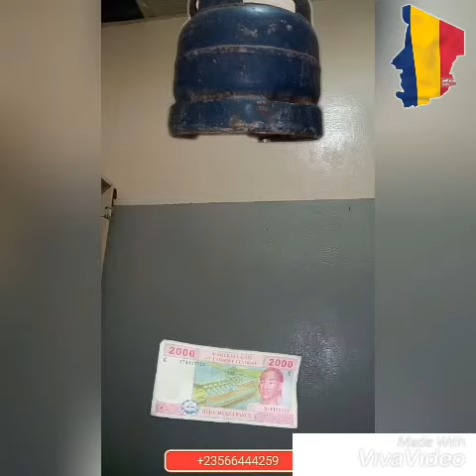8 avril 2019